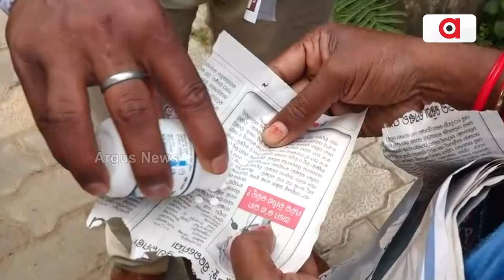କଟକରେ ପୁଣି ମୁଣ୍ଡ ଟେକିଛି ଜଣ୍ଡିସ || Cuttack Jaundice Disease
କଟକରେ ପୁଣି ମୁଣ୍ଡ ଟେକିଛି ଜଣ୍ଡିସ । ଖବର ପ୍ରସାରଣ ପରେ ପ୍ରଶାସନର ନିଦ ଭାଙ୍ଗିଲା । ପୁରୁଣା ପାଣି ପାଇପକୁ ପରିବର୍ତ୍ତନ କରି ନୂଆ ପାଣି ପାଇପ ଲଗାଇଲା ୱାଟକୋ ବିଭାଗ।